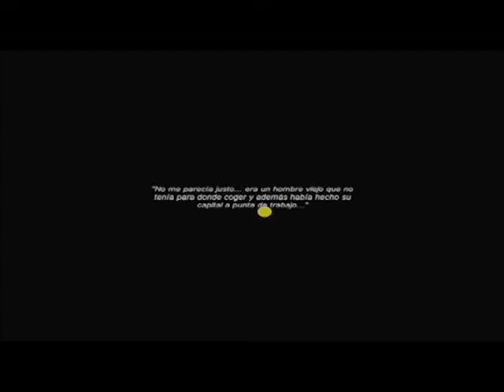Con videojuego reflexionan sobre el conflicto - Universidad Nacional de Colombia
Reconstrucción es un videojuego desarrollado por el Grupo de Gestión de Proyectos de la Facultad de Ingeniería de la U.N. A través de la interactividad y la inmersión, busca que los jóvenes comprendan lo vivido por las víctimas en el conflicto colombiano.